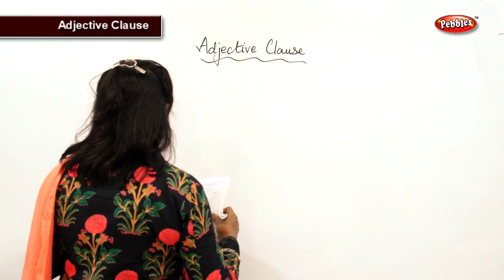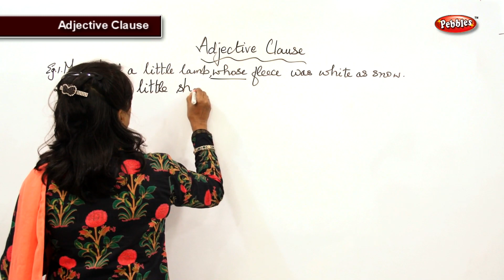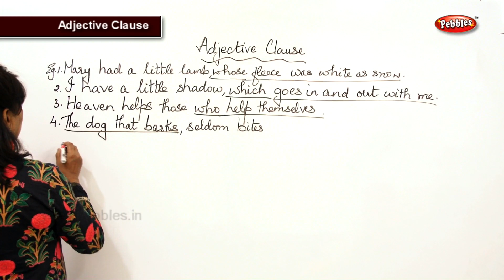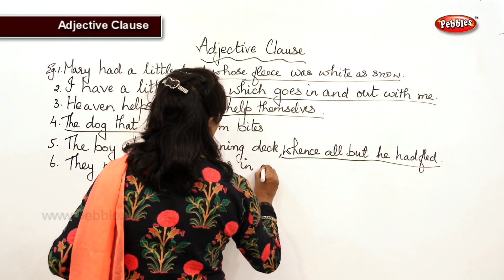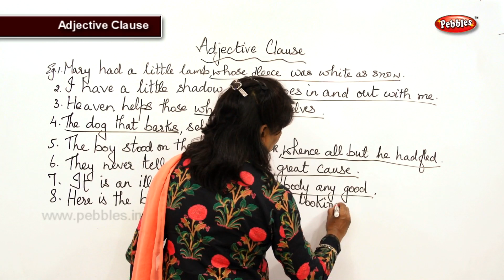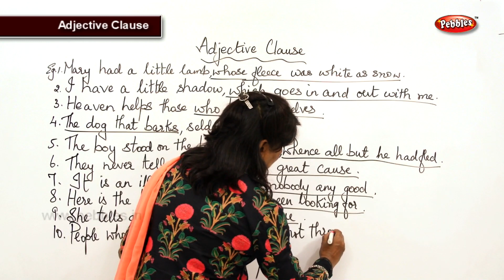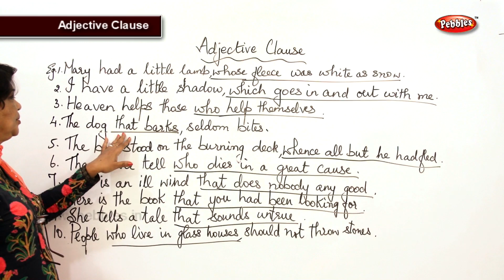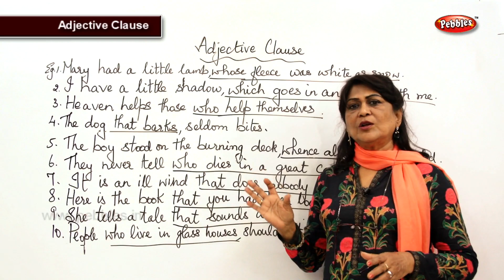Clause Adjective | English Grammar Lessons for Beginners | English Speaking Course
pebbles presents English grammar a 6 video guide for the students at intermediate level to excel in English language. Mastering grammar is the most important aspect in learning any language. the more one is thorough in its grammar, the understanding and flawless usage of the language will increase manifold. This video provides the basics of English grammar as well as the intricacies at higher level. it takes one though the areas which will help to speak, read, understand and also write English. The rules prescribed for the proper usage will enable the students to master the English language. it will also increase the vocabulary level of the students and help students to understand short reading of texts, talk freely on familiar and unfamiliar topics, write short essays and excel in public speaking